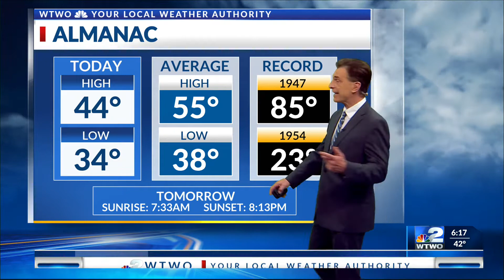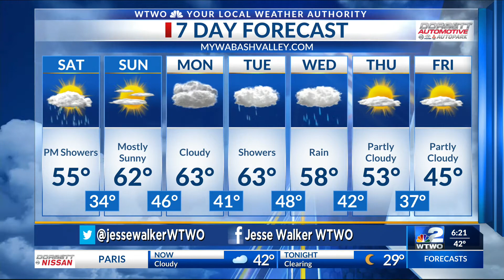6pm Weather 04-01-22